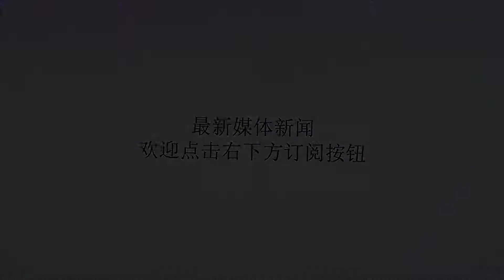骑士或兜售乐福，他将前往航天城联手“登炮”？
谢谢！尽管此前骑士队多次表达过不会交易乐福，但随着詹姆斯跳出合同加盟湖人队，这一切都在发生着变化。詹姆斯的出走一下子使得骑士队从原本的夺冠热门又掉回至乐透区，尽管新赛季尚未开始，但骑士队似乎已经要再次开始重建了。据消息人士透露，目前他们正在寻找交易目前骑士队最大牌的球员凯文-乐福。乐福上赛季场均17.6分9.2篮板0.7抢断0.4盖帽，骑士队希望用乐福交易来一些潜力新秀和选秀权以此来展开新一次建队。目前，他们缺少一名建队基石，显然如今的乐福不足以再次成为球队的核心。乐福可以保护篮板，拉开空间，一手精准的三分球也曾让对手胆战心惊，但缺点也是十分明显，防守能力差，如果作为球队核心的话，极易被针对，所以只适合做个二当家。据《露天看台》报道称，奇才队希望用波特来单换乐福，如此操作他们就可以组成比尔+约翰沃尔+霍华德+乐福的四巨头组合，没有了詹姆斯的东部，下赛季竞争必定会降低许多，到了奇才队出成绩的时候了，他们已经等了很多年了。·而骑士队则可以将波特作为建队基石进行培养，双方各取所需。另外休斯顿火箭队也试图得到乐福，火箭队愿意送出安德森，欧努阿库和两个选秀权来换取乐福，尽管乐福防守差，但他的三分球会很适合火箭队体系，并且有了哈登和保罗两名传球高手，乐福在内线吃饼也可以吃得很饱。而骑士队得到的选秀权可以选取新秀或者用来进行交易，如果发生，这将是一次双方都十分愉快的交易。据悉，如果湖人队愿意放弃库兹马并且拿出罗尔邓和哈特，那么得到乐福的可能性也是蛮大的。乐福曾不止一次的表达过他渴望在詹姆斯身边打球，詹姆斯＋乐福＋朗多总比没有乐福强得多。各位看官，你们觉得乐福会去哪里呢？